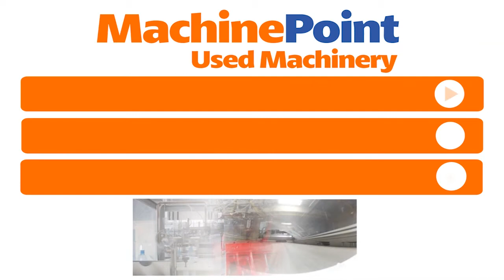FERROMATIK MILACRON FM 550 Used INJECTION MOLDING MACHINE FROM 500 T UP TO 1000 T MachinePoint